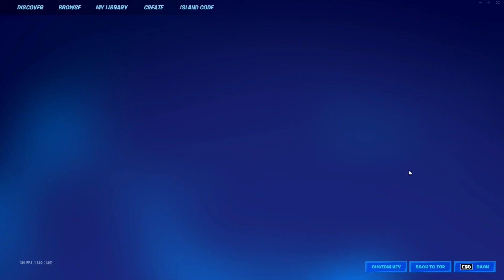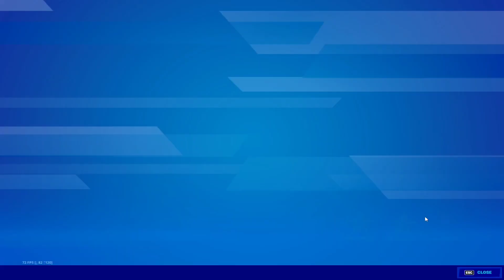24 Elimination Solo Vs Squads - Fortnite Chapter 3 Season 4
24 Elimination with the new season chapter 3 season 4 pretty cool!
they added old weapons back and I'm wondering how the loot pool would be this season!

ignore
fortnite gameplay
full fortnite gameplay
fortnite season 4 chapter 3 battle pass
fortnite season 4 skins
fortnite update
fortnite trailer